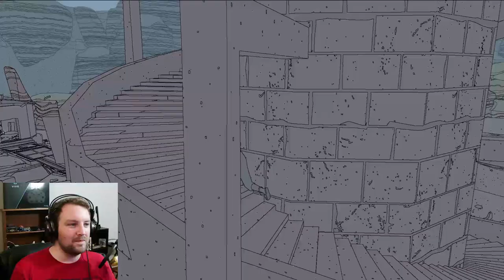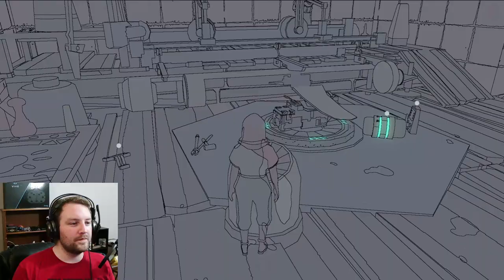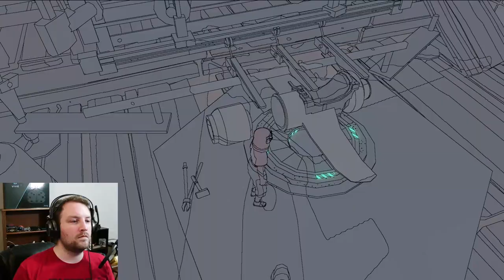I Make My Hover Bike and My Clan DITCHED ME! | Sable Ep 3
We found some actual jumping puzzles this time, lots of Cheese-its, and my clan straight-up left me!.
also, opened up a lot more of the world, and it was beautiful.